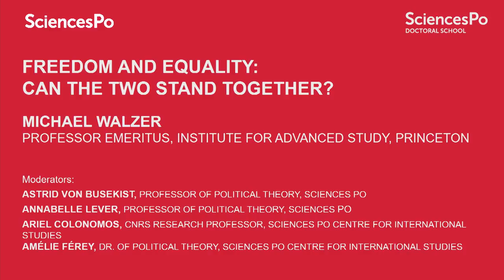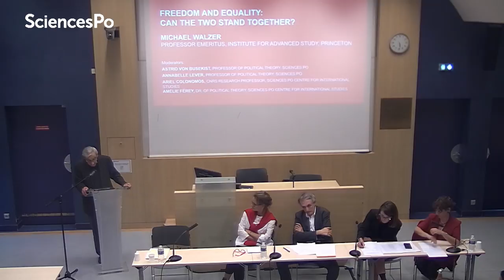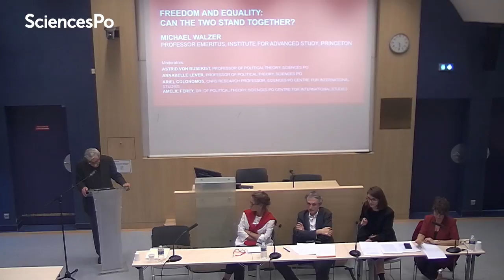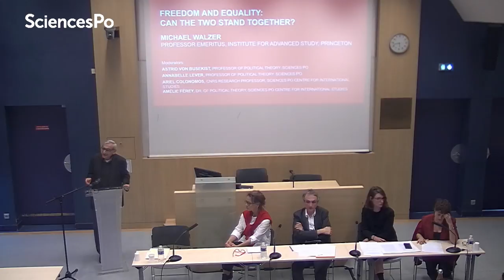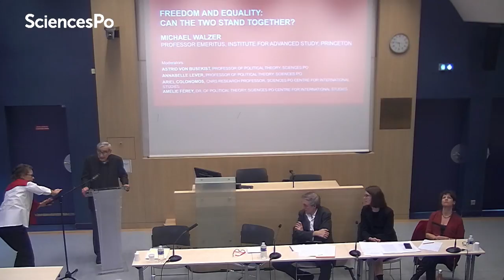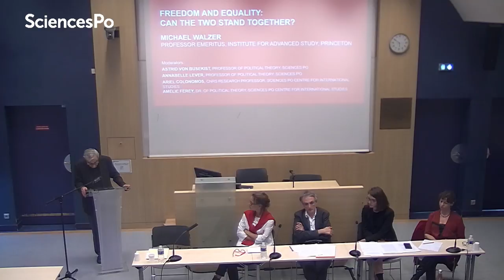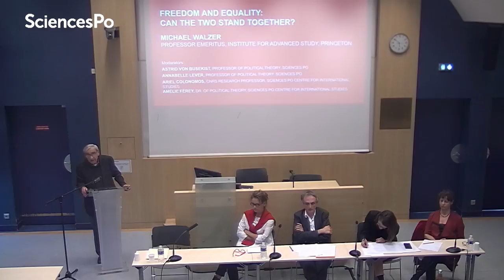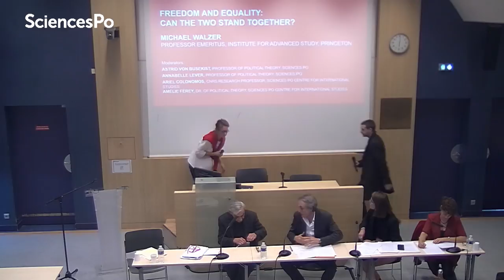Lecture by Michael Walzer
On 15 March, 2018, Michael Walzer, Professor Emeritus at the Institute for Advanced Study of Princeton and prominent American political theorist, spoke at Sciences Po on “Freedom and Equality: can the two stand together?”

Sciences Po is an international research university, both selective and open onto the world, ranking among the finest institutions in the fields of humanities and social sciences. Click for more information about Sciences Po courses.